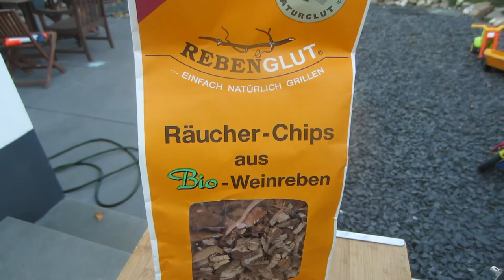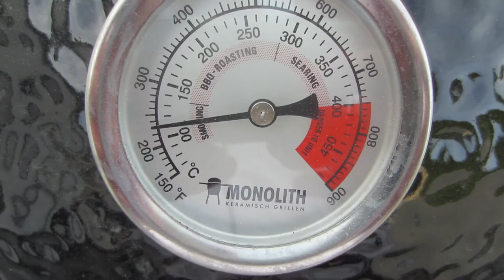Italian Pulled Pork Sandwich - 0815BBQ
Italienisches Pulled Pork Sandwich. Vielen Dank an die Firma Rebenglut zur Bereitstellung der Rebenchips. Ein sensationelles Rezept für Grill und Smoker. Mehr Rezepte, Tipps und Tricks zum Thema BBQ

Zutaten:
Ein Schweinenacken ohne Knochen vom Schwäbisch-Hällischen Landschwein mit 2,3 Kg

Ciabatta
20 Kirschtomaten
Olivenöl
Frischer Salbei und Thymian

400 Gramm Büffelmozzarella

Rub aus je einem EL:
Feines Meersalz
Gemahlener weißer Pfeffer
Oregano
Basilikum
Salbei
Rosmarin
Thymian

Etwas Olivenöl
Optional etwas Rotwein und O-Saft zum moppen

und vergesst nicht den coolsten Zusammenschluss von Youtube-Bloggern zu liken:
All Star BBQ-Bloggers: